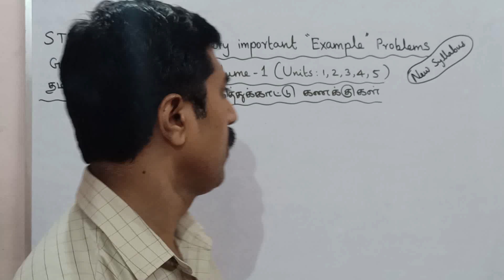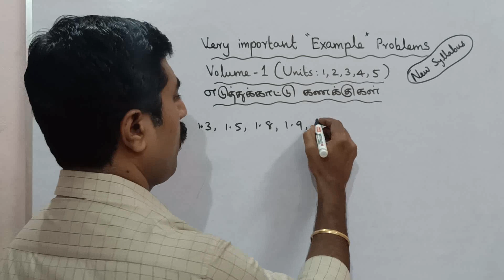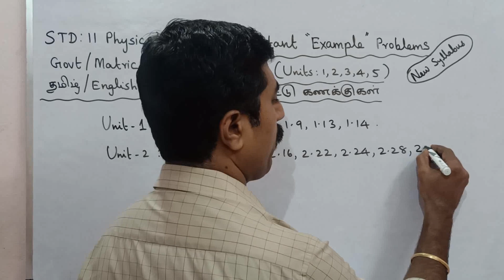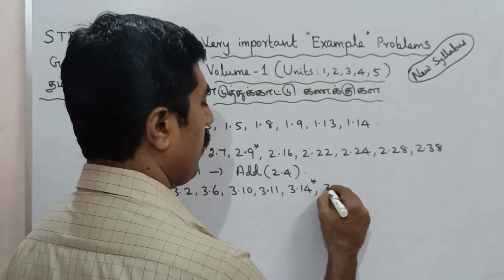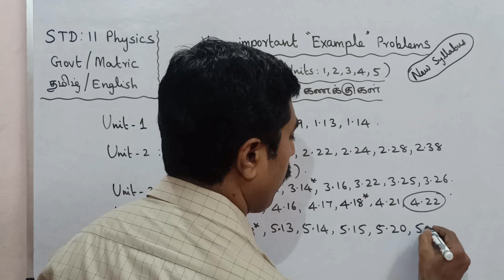11 Physics|important Example problems|Annual Exam|Volume 1|Unit 1 to 5|sky physics